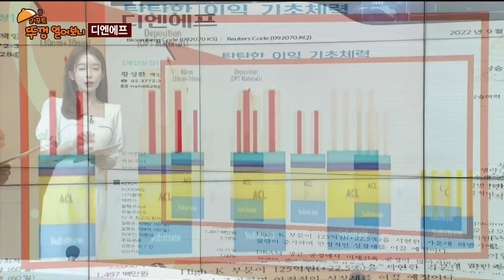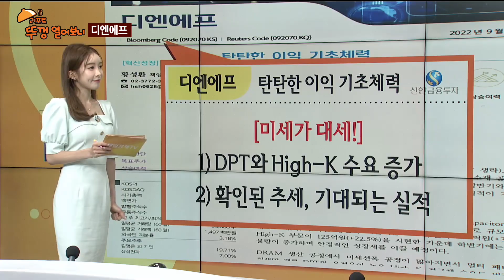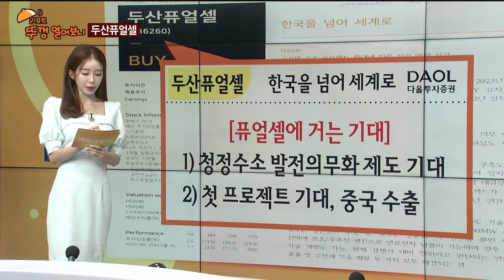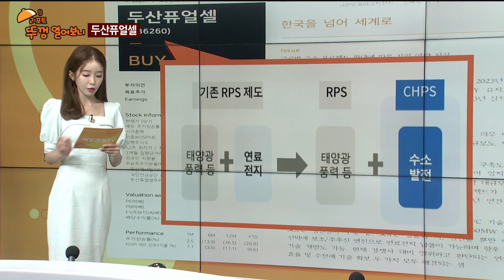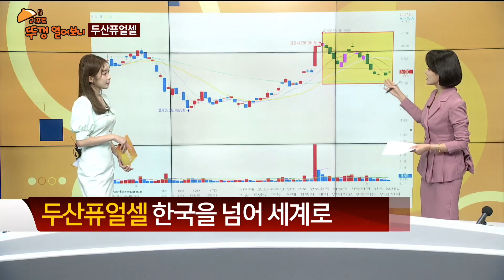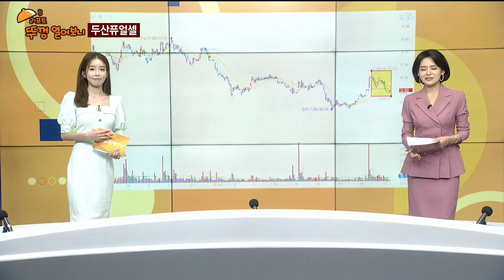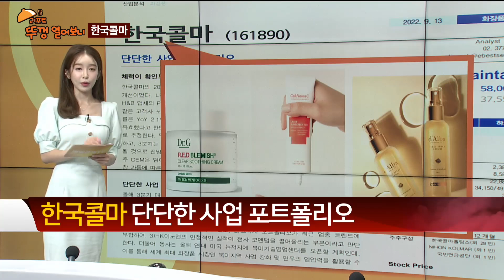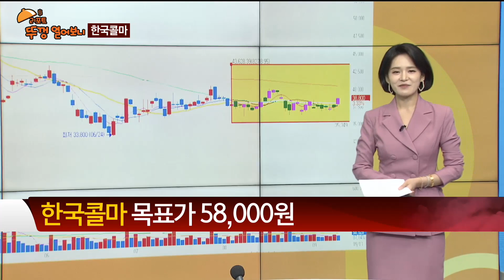[리포트 뚜껑 열어보니] 디엔에프 두산퓨얼셀 한국콜마 _ / 리포트 뚜껑 열어보니 / 매일경제TV